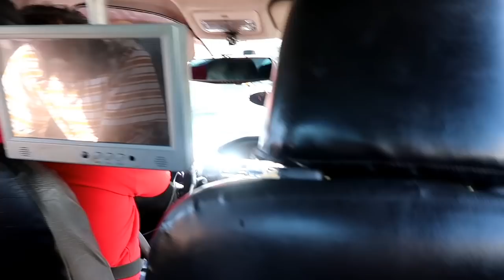NAKIPAG MEET UP AKO SA MGA NAG ORDER!!NAG WINDOW SHOPPING LANG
Hi charmers thank you sa patuloy na pag subaybay pag suporta pagmamahal sa sa akin at sa channel ko na din alam kung hindi kayo magsasawa, na andyan lang kayo palagi. Masaya ako na umabot tayo sa ganito kadami at mas madadagdagan pa ang pamilya natin.
Love you mga Charmers ko 💓

How to order? Just msg me po on my Facebook Page
Charmie Lagaso

For better quality please watch it on HD

Planning a, staycation? Then book your staycation at Booking.com use my referal link and get 10% back

Don't forget to stay in touch with me through

Music 🎶🎼 Background

Thank you for supporting me ❤ Love you 😙😙